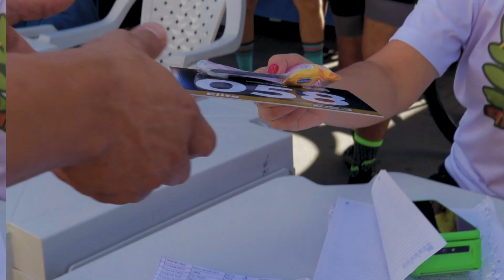3º Pedal de Entre Folhas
E assim foi a 3° edição do @pedal_de_entrefolhas.

O Pedal de Entre Folhas trouxe um domingo diferente à cidade, com centenas de ciclistas entusiastas do mountain bike, cicloturismo e passeio. A edição deste ano reuniu participantes para uma jornada emocionante e cheia de aventura.🚴🏽🏔️🙌🏼

🎥 - Vídeo: @fotografodogiro
🖥️ - Edição: @darwin.barbosa

🔹Siga
🔹Curta
🔹Compartilhe